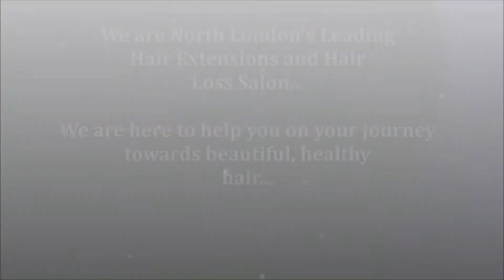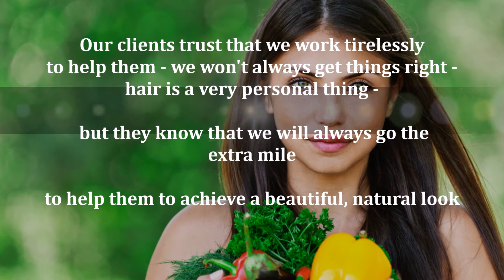Kerastraight, Hair Extensions & Hair Loss Solutions Experts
Salon specialising in hair extensions, hair loss solutions, kerastraight for Afro, mixed race, Asian and European hair. Full range of services including micro-rings hair extensions, weaves, kerastraight, Arosci, brazilian blow dry, cut, colour, blow drys.  Reasonably priced hair systems (full lace wigs, glueless wigs), hair loss solutions, weft hair, micro-rings (i-tip) hair, available to buy online and in salon.  Cater to clients in North London (Highgate, Crouch End, Muswell Hill, Finchley, Archway) and also a number of international clients.

Hair Definitions Hair Salon is located in Highgate, North London. Hair Definitions specialises in Kerastraight Brazilian Blow Dry, Hair Extensions and Hair Loss Solutions.

KeraStraight Keratin Brazilian Blow Dry - we are leading experts in Kerastraight treatments, having been one of the first salons to adopt the Kerastraight for afro and mixed race hair.  We have been able to achieve shiny, stronger, frizz free hair for our Afro and Mixed Race clients.  You can read more about Kerastraight at our website link here and see great before and after photos

Hair Extensions - we have extensive experience of working with micro-ring (micro-loop hair extensions), weaves and micro-weft hair extensions.  You can achieve great natural looking results and length and volume with Hair Definitions' hair extensions and application techniques.

Hair Loss Solutions - we advise on hair loss solutions and can apply wigs and hair pieces for those suffering from hair loss due to alopecia, cancer, hormonal imbalance etc.

We sell premium quality weft hair for weaves, micro-weft, wigs, i-tip hair for micro-ring extensions and wigs and hair pieces. We can custom order hair extensions and hair pieces to match your needs.